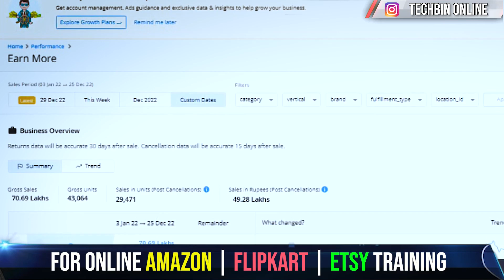नौकरी छोड़ी , Risk लिया और शुरू किया ONLINE BUSINESS | आज है 1.25 करोड़ का TURNOVER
For Amazon and Flipkart Training:
5 Days Amazon and Flipkart Online Selling Training Program:
- 5 Days Live Session With Me.
- Learn How To Create Account
- Learn How to List Products
- Learn How to Grow Business
- All your Doubts Will be Cleared
- Account Related Support After Training
- Learn all Tips and Tricks to Boost Your Business
- Training Will Be Live and Recorded Videos of Topics Will also be given

Every Monday New Batch Will Start .
Training Time: Night 9:00 pm to 10:30 pm
Training will be on Google Meet
Training Fees : Rs 3000

Learn HOW TO SELL ON ETSY
3 Days ETSY Online Selling Training Program:
-3  Days Live Session
Training fees Rs 2000

3 Days Training (Thursday, Friday and Saturday 7-8pm)

अपने बिज़नेस की वीडियो डलवाने के लिए सिर्फ WhatsApp करे:- 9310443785